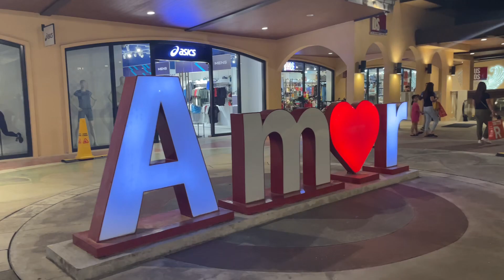Top 10 Places to visit in Tagaytay and nearby places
Take time to visit tagaytay and nearby places to see its beauty and productiveness❤️